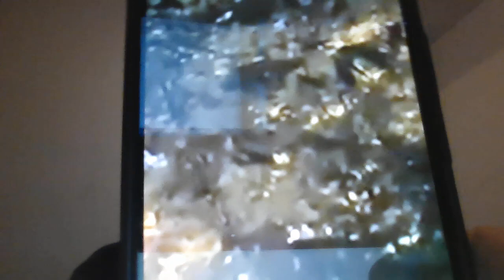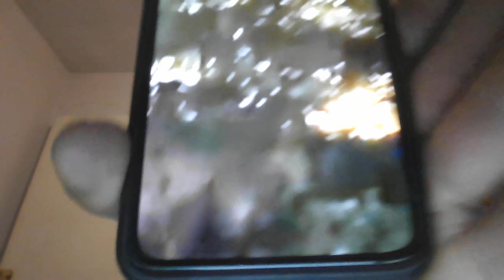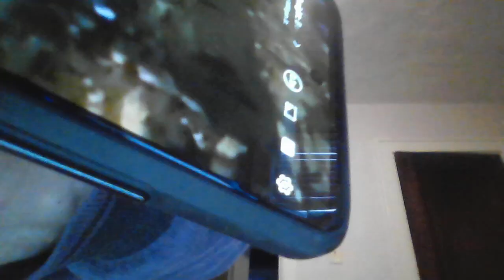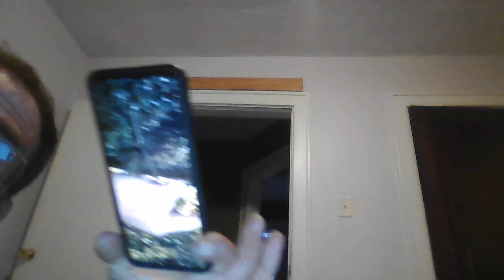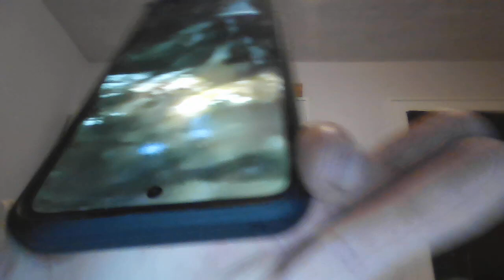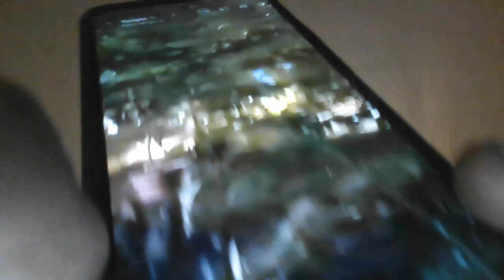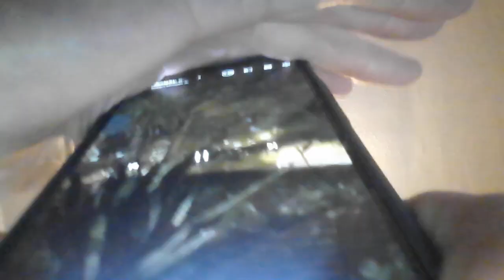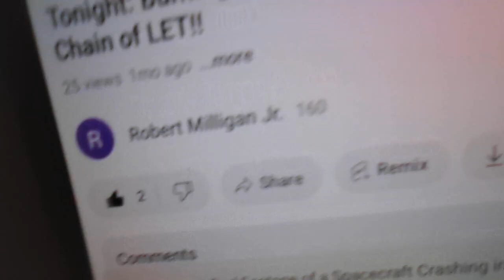MUST SEE: PoP SLOW-MOTION 3D FRONT & SIDE YARDS (part one)